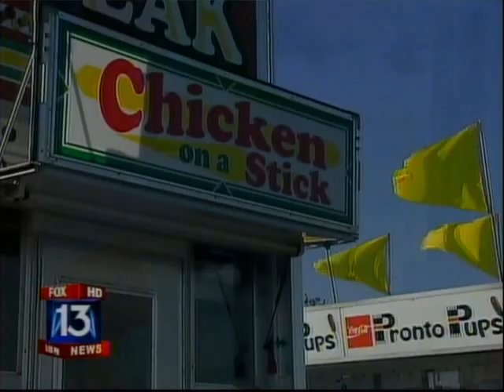Mississippi Tributaries Running Backwards